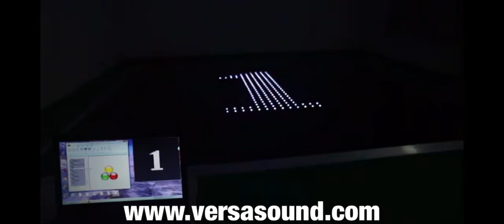LED Dance Floor Setup at an Affordable Price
10 X 10 Kit - $5k
10 X 20 Kit - $10k
All ship from USA  with program included